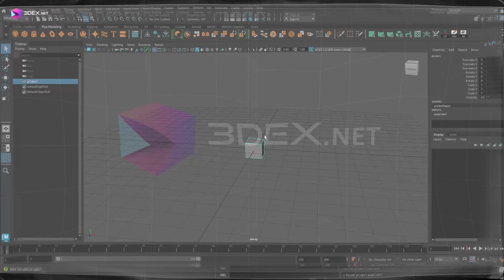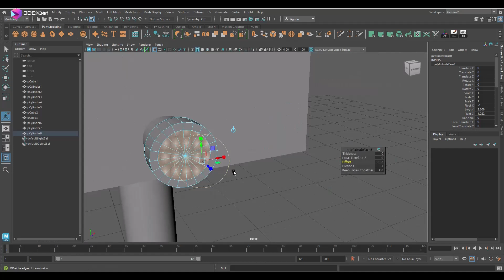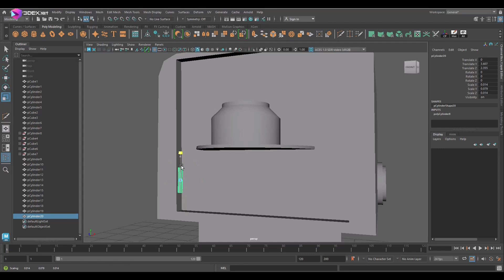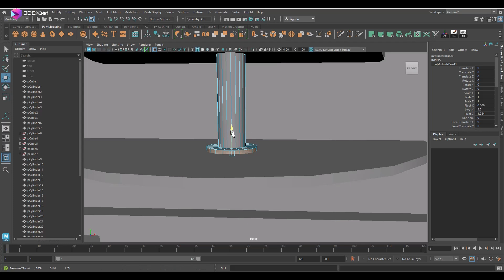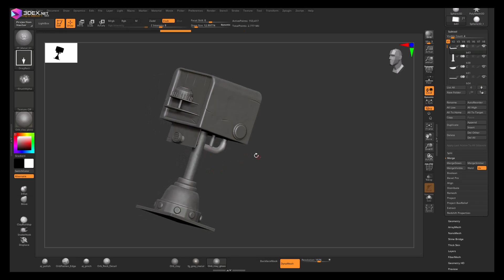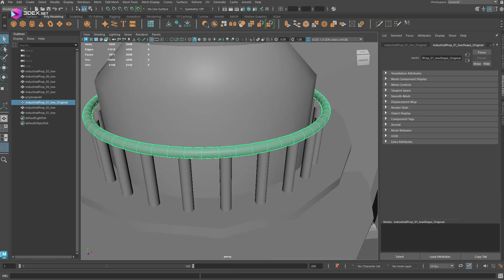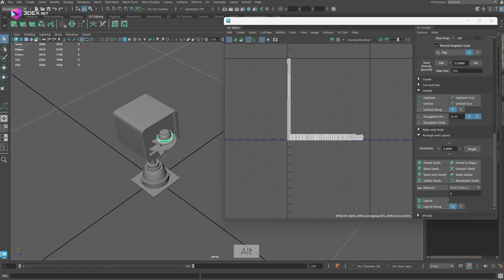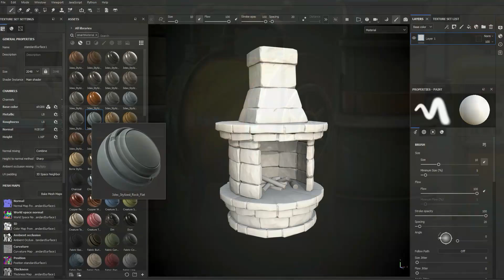Stylized Industrial Prop 3D with Autodesk Maya 2024, Zbrush, Substance Painter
W- move
E- rotate
R- scale
1 - standard mode
2- subdivision mode with cage
3- subdivision mode
4- wireframe
5 - shaded mode
6- texture mode

__Music :
Saymon SixtyHate - Synth-etic
Andrew Vice - Without You
JUST01 - dynorphin